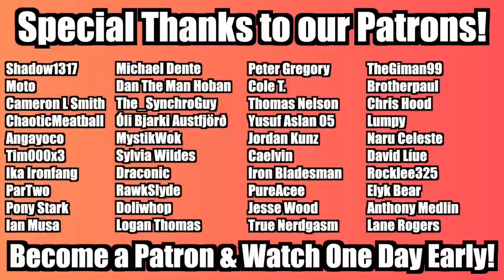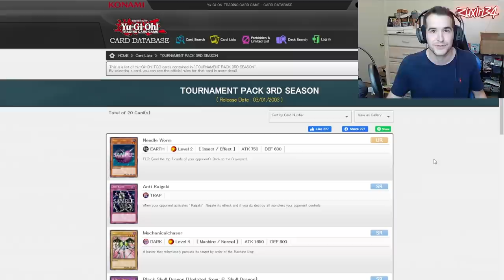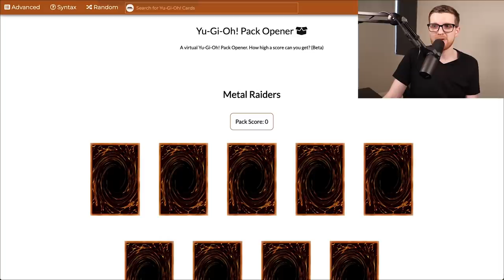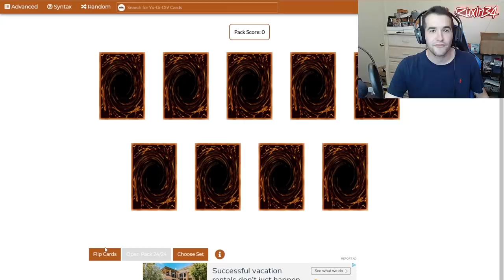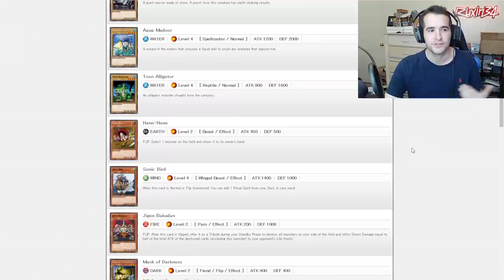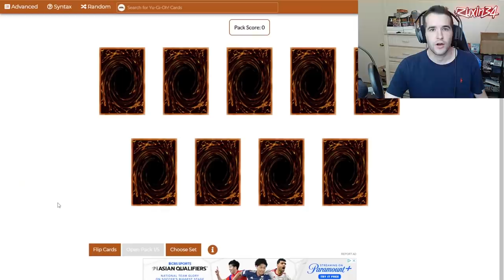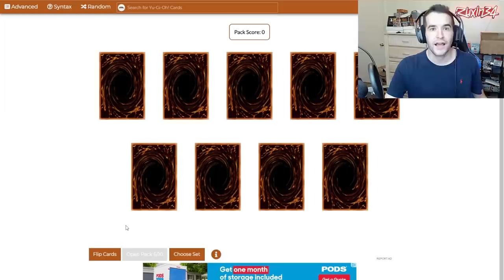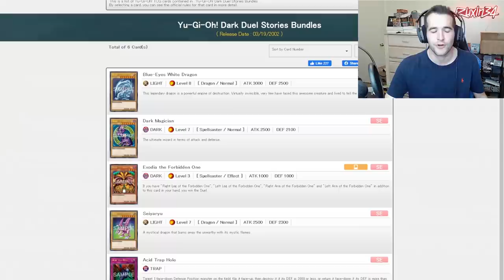We Bid THOUSANDS on Old Yu-Gi-Oh! Cards! | Yu-Gi-Oh! Auction Series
Welcome to the very first episode of the Yu-Gi-Oh! Auction Series! In each episode, Ruxin34 and I will bid thousands of dollars on Yu-Gi-Oh! cards up for auction. After winning our auctions, we'll crack open our products, build decks, and play a match! Anything is possible!